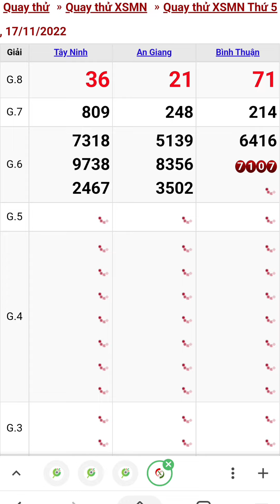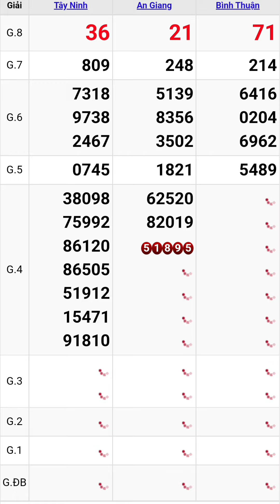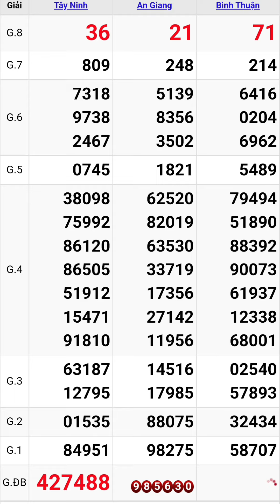Quay thử xổ số miền nam hôm nay thứ năm ngày 17/11/2022 #2 tây ninh - an giang - bình thuận